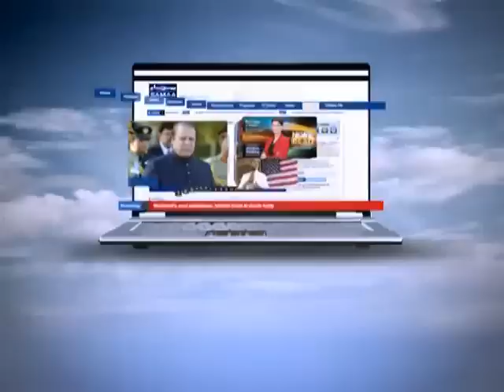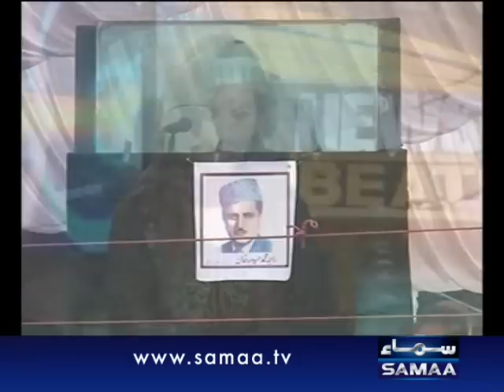News Beat with Fereeha Idrees June 22 , 2011 SAMAA TV 2/3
News Beat with Fereeha Idrees. Fresh: Monday-Thursday at 8:03PM. Repeat: Tuesday-Friday at 02:05AM and 11:05AM.